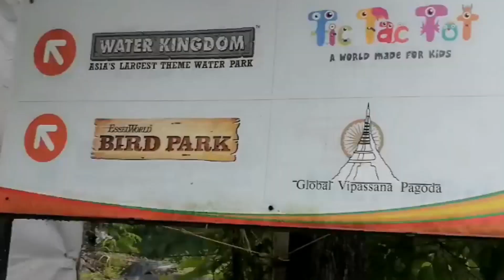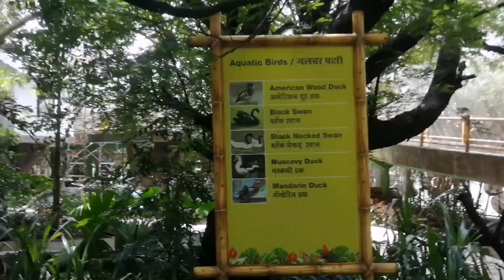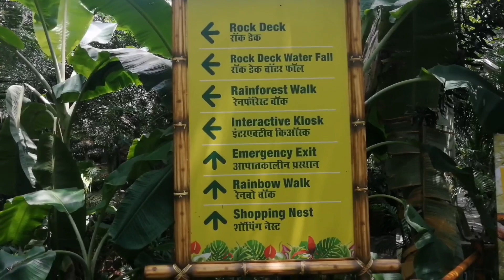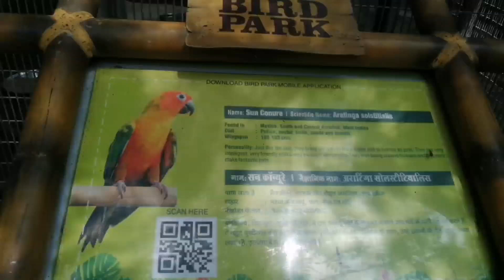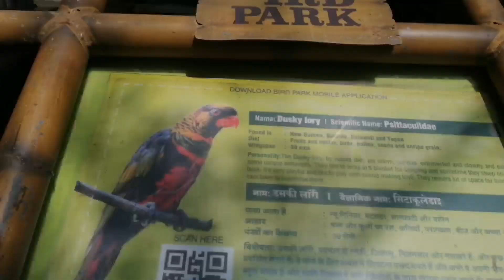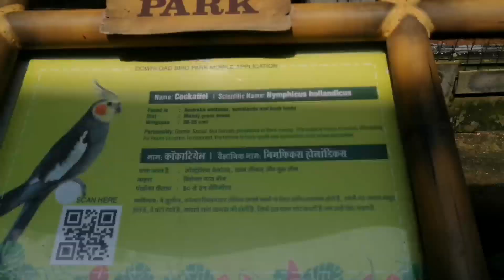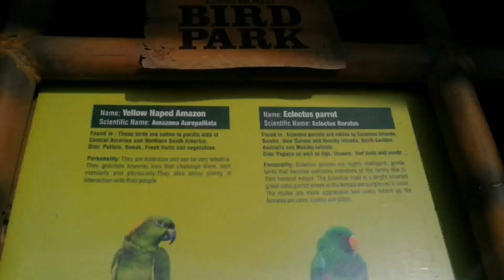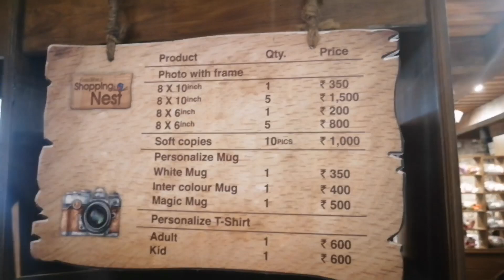Essel World Bird Park | पुरी जानकरी | Place To Visit in Mumbai | Essel World Bird Park Kaise Jaye?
Essel world bird park | full info and tour | Sari jankari ek video me.

So far you have watched birds on Nat Geo or Discovery, or read about them in books and wondered how it would be to actually see them right in front of your eyes.
A few of exotic star species include African grey parrots, blue gold macaws, cockatiels, rainbow lorikeets, toucans, chattering lories, sun conures, California quails, golden pheasants, ostriches, black swans, Carolina wood ducks and crowned cranes.

Timings:
All Day from 10 AM to 06 PM.

Ticket Prices:
Adult: 390
Children: 290

Address:
Essel world Amusement Park,Global Pagoda Road Gorai Village, Borivali West, Mumbai, 400091

You can take auto from Bhayanar railway station or take bus from railway station towards Pagoda or Essel World (Bus Stop - Marg kramak - 4)
Or
Via ferry you can also visit, watch my water kingdom vlog for full info about ferry.

essel world bird park
essel world bird park mumbai
essel world bird park ticket price